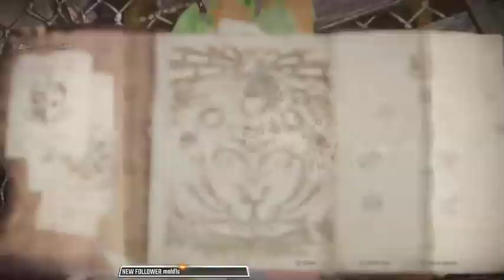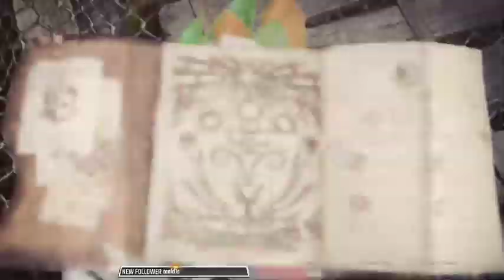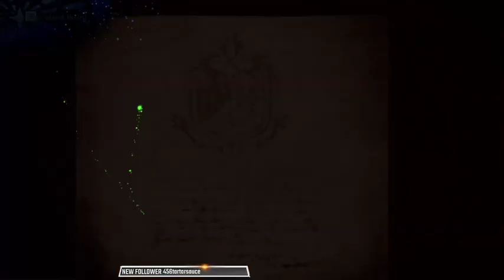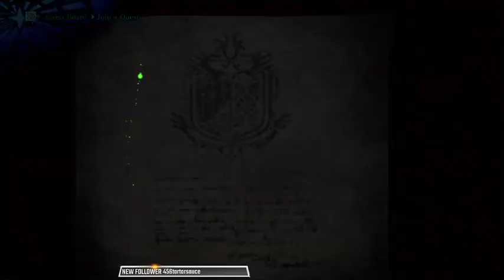Monster Hunter World Iceborne stream 22nd September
Helping hunters and doing some quest.